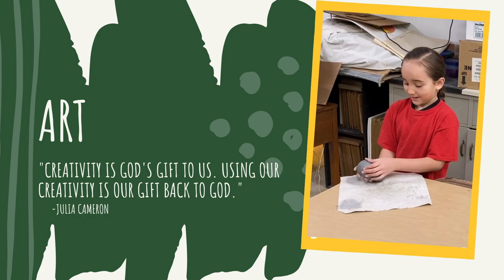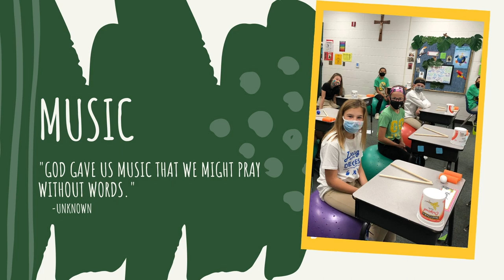Fine Arts at Gehlen Catholic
Our Fine Arts Departments include K-12 Music, 5-12 Band, Speech, Drama, and Art. Watch and find out how the arts are impacting our students on a daily basis! 🎭🖌🎵